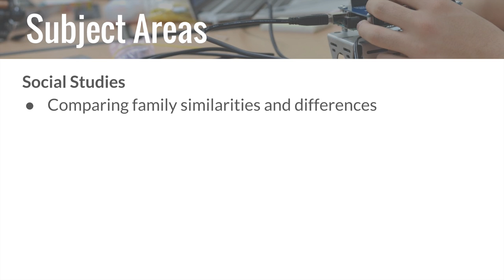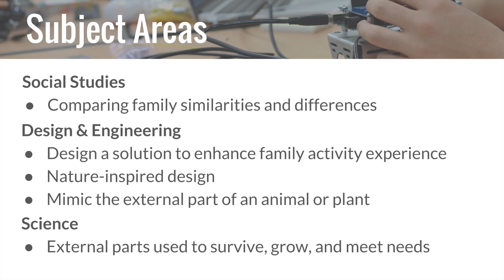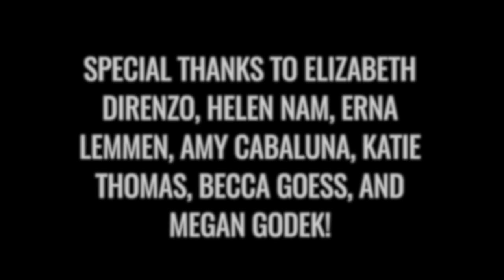STEM Project and Project-Based Learning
Hello everyone! Our STEM team and the 1st grade team collaborated on a transdisciplinary project that integrated science, engineering, writing, technology, and social studies.

In this project-based learning unit we provided the students the following driving question: How will you create a tool that is useful in a family activity?

Students used the design thinking process to design and engineer their family activity tool.